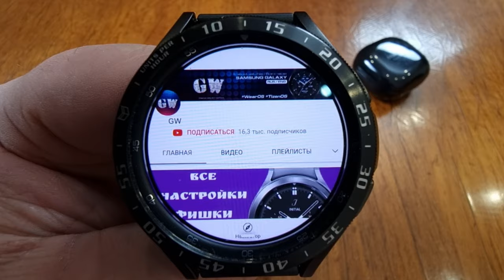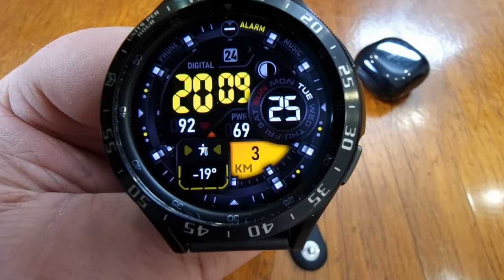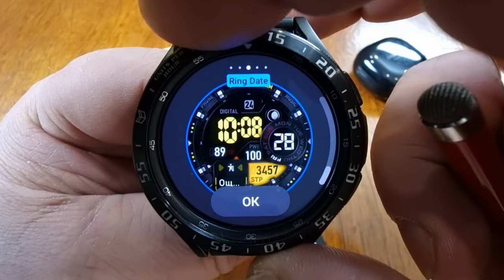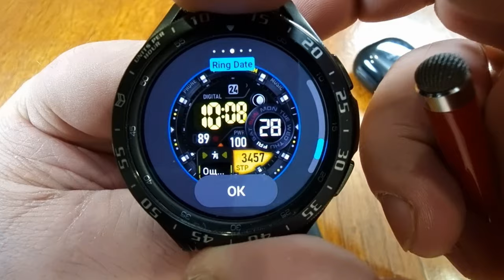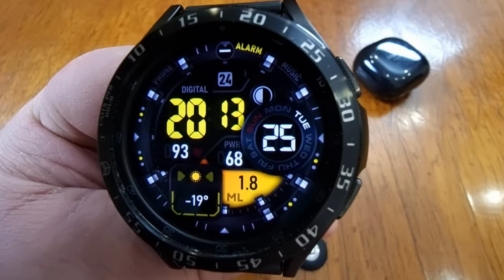Оригинальный информационный циферблат SH017 - Interceptor для Galaxy Watch 4